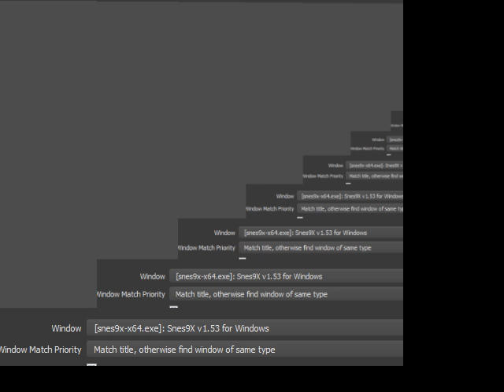F-ZERO SNES KNIGHT CUP MASTER CLASS PICO NO DEATHS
全100％のビデオゲームのチュートリアル2018 Full 100% Video Game Walkthroughs 2018 F-ZERO SNES KNIGHT CUP MASTER CLASS PICO NO DEATHS